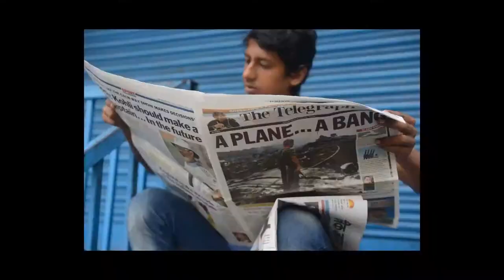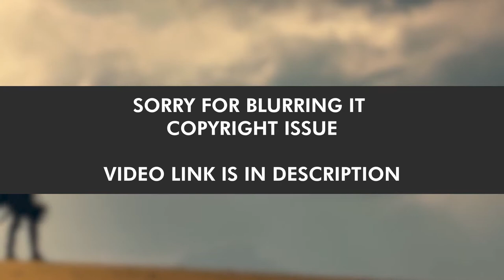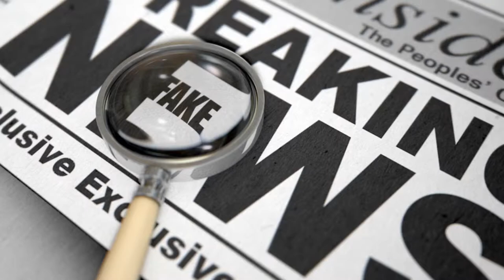Who was Real Hero | What Happened to them? | Whistle Blower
Truth behind the incident of 27th February 2019, where 2 pilots occupied to fool their nations.